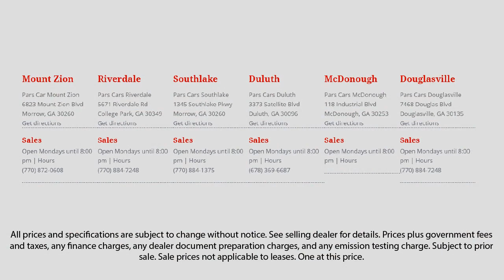2012 Chevrolet Silverado 1500 CREW CAB LT Dunwoody Newnan East Point Douglasville Morrow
2012 Chevrolet Silverado 1500 CREW CAB LT Stock Number: P33992 Vin:3GCPKSE70CG183832.